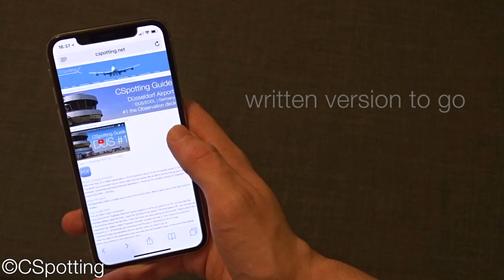Welcome to CSpotting 2018 | Official Channel Trailer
Welcome to CSpotting! :) This is the right place for all aviation enthusiasts around the world. We are a small team producing high quality planespotting, timelapse, onboard and tripreport videos!

What can you expect on CSpotting?

Planespotting: Planespotting is our passion, we love to take high quality videos of different aircraft in the best conditions. Our home airport is Düsseldorf Airport (Germany), but we will also visit many other airports in 2018, such as Tenerife Norte, Samos and Madeira.

Tripreports: The CSpotting tripreport series consists of very detailed flight reviews, showcasing the airports, the cabin, seats, food, lavatory and service, as well as some inflight, takeoff and landing footage. This popular video series will be massively expanded in 2018, covering various airlines, such as Germania, Eurowings, Olympic, Aer Lingus and TUI fly. You can expect around one monthly tripreport starting in June.

Onboard videos: Takeoff and landing videos from many different airports, caught in a stunning video quality with a resolution up to 4K60fps.

CSpotting Guide: CSpotting Guide is the ultimate spotting guide. You will see a detailed video with all important details about a specific spot. Want to visit the spot? Take the written version with you, we even provide a PDF for offline use!

Air Lapse: This is our brand new 2018 video series. You will see timelapse videos from different airports with a lot of interesting traffic.

Our aim is to provide our videos in the best possible quality. That’s why all of our videos are taken and edited with care and in a resolution of 1080p or 4K. To make the video experience even better, all of our videos use a high refresh rate of 60fps. We are happy to welcome you onboard! :)